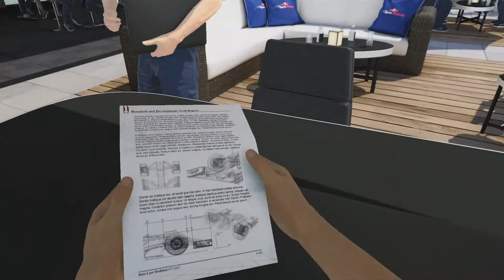F1 2017 Career Mode Part 7: Mistakes In The Rain